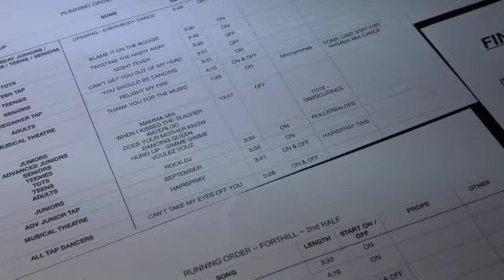BACKSTAGE AT DISCOLICIOUS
back again with the peak behind the curtain with dancilicious!